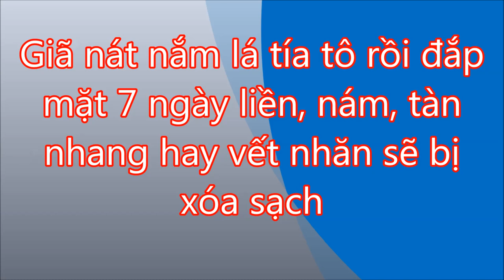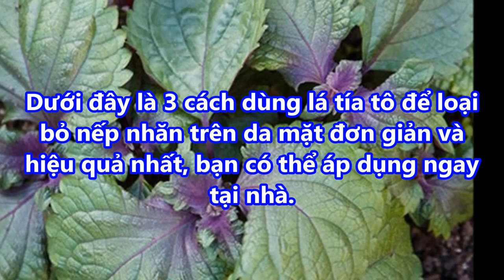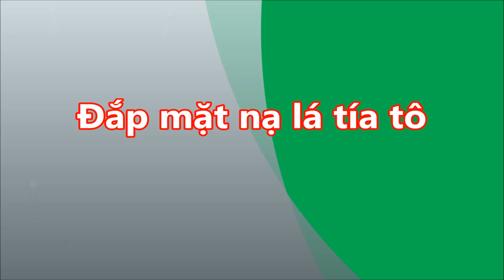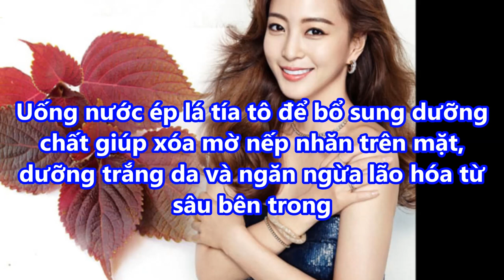NÁM ,TÀN NHAN hay VẾT NHĂN sẽ bị XÓA SẠCH nhờ GIÃ nát nắm lá này rồi ĐẮP MẶT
-  99% phụ nữ “điên cuồng” đi mua oxy già về trị mụn, dưỡng da, làm trắng răng sau khi phát hiện công dụng: